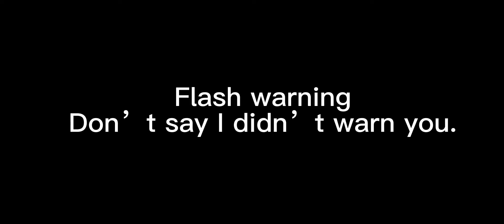Where’s bubbles?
MIkE stayed in the sun too long.
Tel me what you think🤨